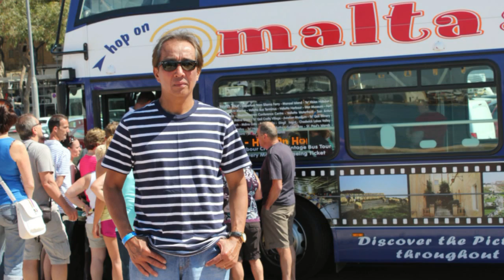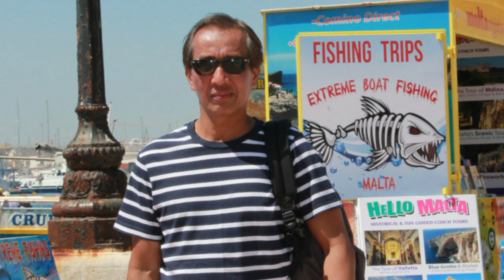MALTE EN 2013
NOUVELLE VERSION EN HD
Par JOE